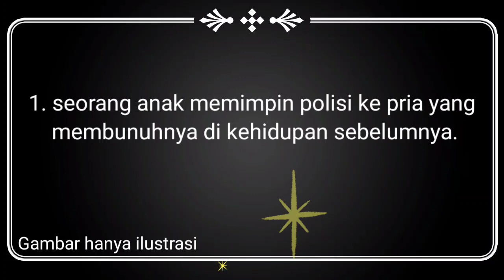Reinkarnasi !! Kisah Nyata Bukti Kelahiran Kembali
Walaupun sulit untuk diterima akal tpi inilah kisah Reinkarnasi diKehidupan Nyata